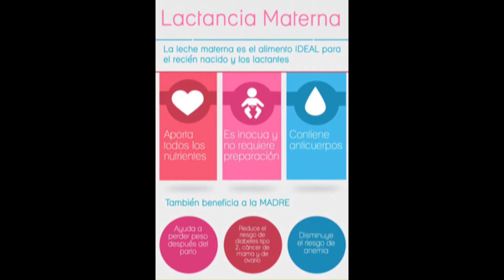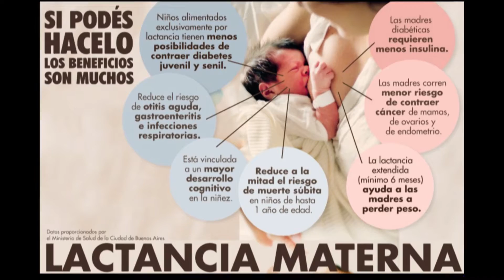SEMANA MUNDIAL DE LA LACTANCIA MATERNA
Del 1 al 7 de agosto se celebra la Semana Mundial de la Lactancia Materna bajo el lema "Lactancia Materna: clave para el desarrollo sostenible". Se llevan a cabo diversas actividades para promover y defender la práctica en todo el mundo. Charlamos con la pediatra Mariana Yacachury quien nos da detalles que promueven esta práctica natural